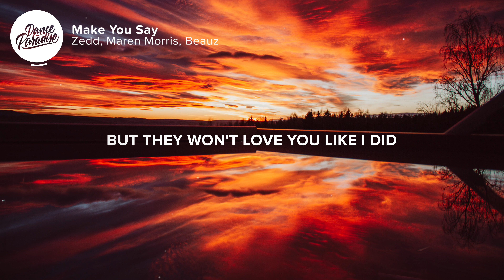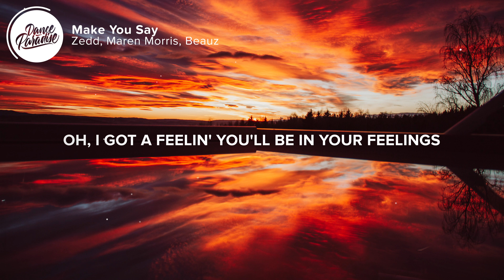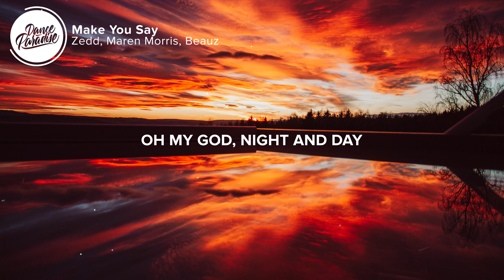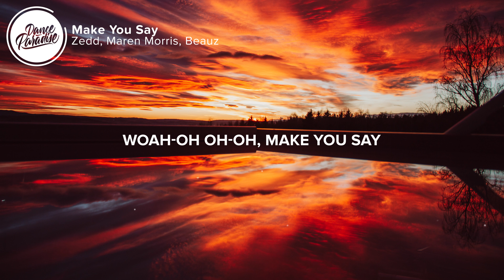Zedd, Maren Morris & BEAUZ - Make You Say (Lyrics)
⚡️ You'll lеarn one day I'm one in a million

🎤 Lyrics: Zedd, Maren Morris & BEAUZ - Make You Say

0:00 - Intro

0:06 - Verse 1
[Verse 1: Maren Morris]
You’ll miss the weeks the days the hours
When all the loneliness kicks in
You’ll buy them drinks and send them flowers
But they won’t love you like I did

0:21 - Pre-Chorus
[Pre-Chorus: Maren Morris]
You’ll learn one day
I’m one in a million
Maybe in a billion
And when it’s too late
Oh I got a feelin
You’ll be in your feelings

0:37 - Chorus
[Chorus: Maren Morris]
Go ahead, Walk away
You’re gonna miss the way
I used to make you say
Oh my god, Night and day

0:52 - Drop
[Drop: Zedd & Beauz]
You’re gonna miss the way I used to make you say

1:06 - Verse 2
[Verse 2: Maren Morris]
We had some highs and lows
And in betweens
We could’ve stayed and worked it out
You got your arms around her when you sleep
But I’m the one you dream about

1:21 - Pre-Chorus
[Pre-Chorus: Maren Morris]

1:37 - Chorus
[Chorus: Maren Morris]

1:52 - Drop
[Drop: Zedd & Beauz]

2:22 - Bridge
[Bridge: Maren Morris]

2:37 - Pre-Chorus
[Pre-Chorus: Maren Morris]

2:47 - Chorus
[Chorus: Maren Morris]

2:54 - Drop
[Drop: Zedd & Beauz]

3:09 - Outro
[Outro: Maren Morris]

Picture credit
📷 Ingrid Martinussen

👩‍💻 Share Zedd, Maren Morris & BEAUZ - Make You Say (Lyrics) with your friends!